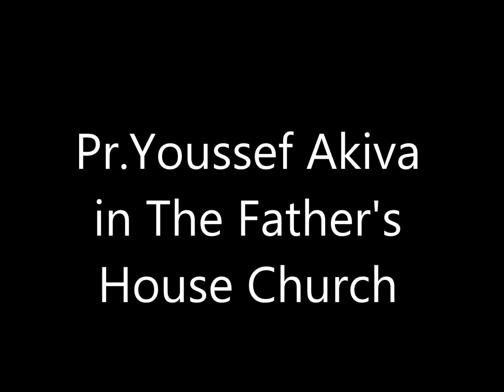Pr. Yossef Akiva ovacionado pelas mulheres na Igreja em Londres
Pr e Profeta Yossef Akiva falando de uma forma das mais inteligentes existente ao ser perguntado o Que achas de mulher Pregar a Palavra nas Igrejas? Salomao tinha uma mente assim ele e um dos maiores Exegeta da Biblia no Brasil e no mundo. Deus usando os homens para interpretar a Biblia de acordo com a sua vontade. Ele e um homem sabio e olhem seu web @yossefakiva e adquiram seus DVD para crescer na tua sabedoria.